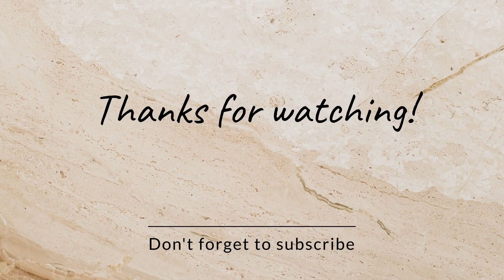TITIK NOL PEMBANGUNAN PELABUHAN PERIKANAN NUSANTARA DI DESA PASAR SELUMA, BENGKULU